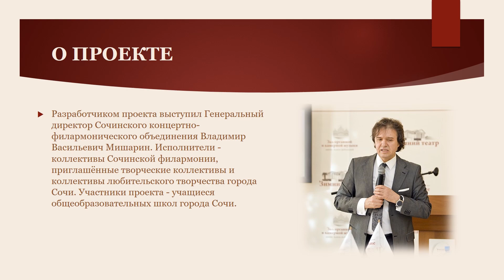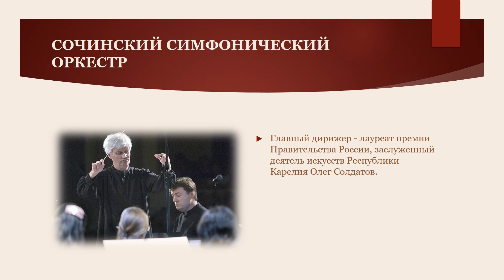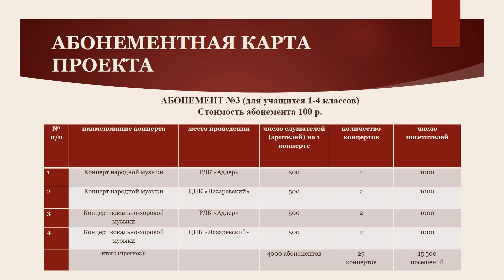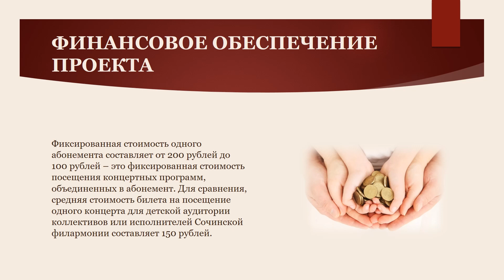Детский музыкально-образовательный абонемент "Сочинская филармония для детей и юношества"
Новый музыкальный абонемент представили сегодня специалисты Сочинского концертно-филармонического объединения (СКФО). Для представителей школ города-курорта в Зале органной и камерной музыки им. А. Дебольской провели презентацию проекта «Дорога в мир музыки».
С октября 2018 года на территории города-курорта Сочи начнет реализацию проект под названием «Детский музыкально-образовательный абонемент «Сочинская филармония для детей и юношества». Инициатором проекта выступила Администрация города Сочи и лично заместитель Главы города Сочи Ирина Васильевна Романец, которая дала соответствующие поручения для реализации абонемента в Управление культуры и в Управление по образованию и науке администрации города Сочи.